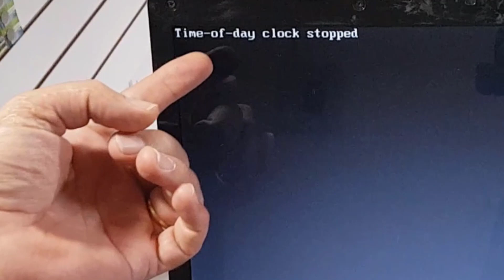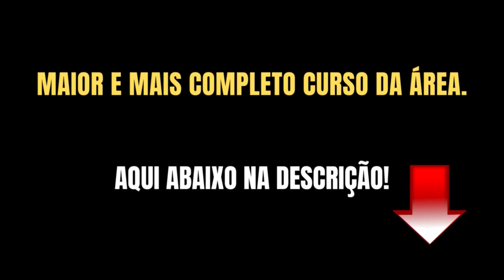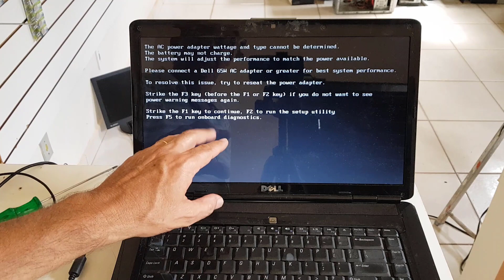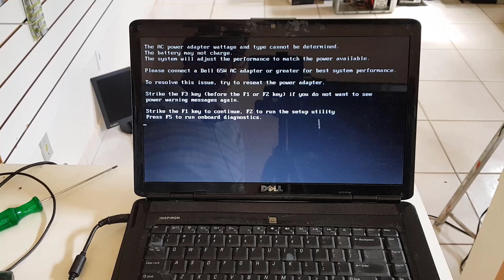Time of day clock stopped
Se você está procurando uma solução para um problema com seu relógio de hora do dia, assista a este vídeo! Neste vídeo, mostraremos exatamente como corrigir a hora do relógio do dia em seu computador.
Gostou do nosso trabalho? Faça uma doação!
► Doar com Pix: 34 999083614 ►Nubank